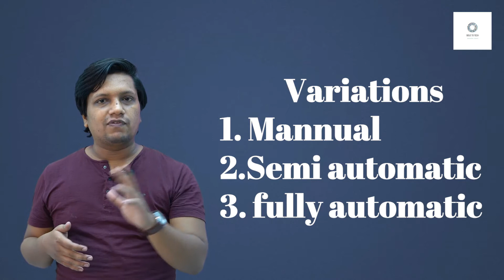Masala business with minimum investment ll Hindill detailll 2022ll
TO dosto aj ki is video m hum masala business k bare m complete baat karienge . complete information milegi apko is video m . i hope apko video acha lagega.

(If you need to buy any item from my recording gear list then please buy from these link to help the channels)